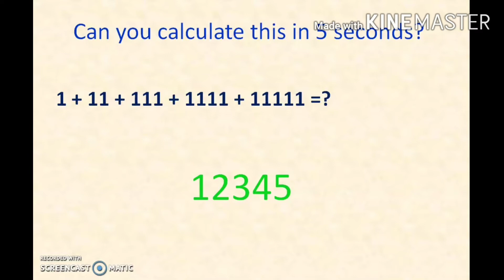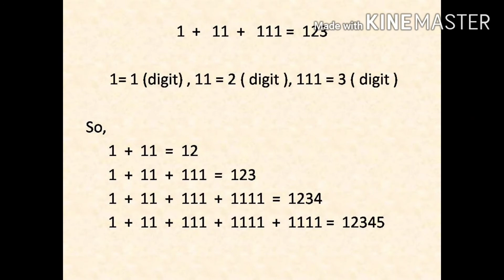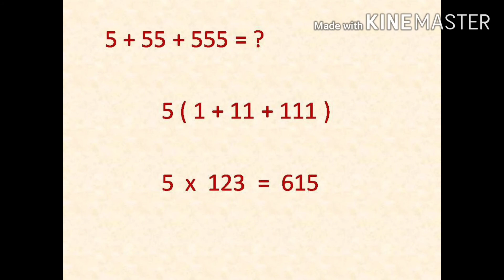தமிழ் l Calculate the sum of the series 1+11+111+… upto n terms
A simple test to check the  speed of your brain!!!.
Here are some tricks.
Practicing these type of tricky tips will help you to do the maths calculation faster and easier...